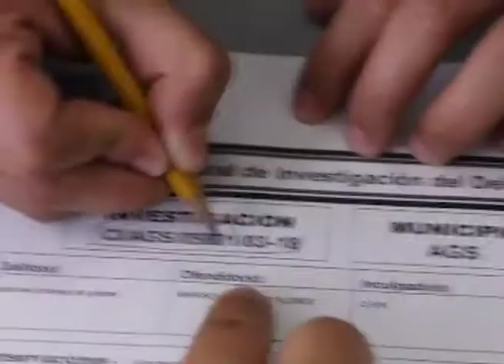CUIDADO CON LOS FRAUDES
Navidad es una de las épocas en donde más se incrementa el número de extorsiones y fraudes.